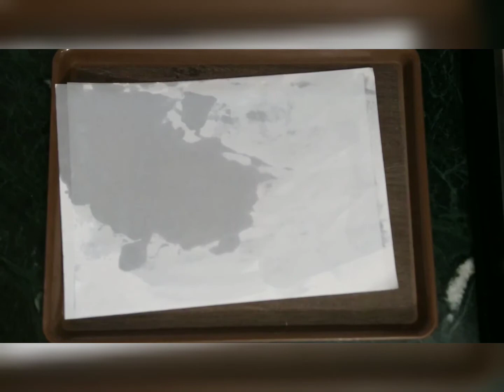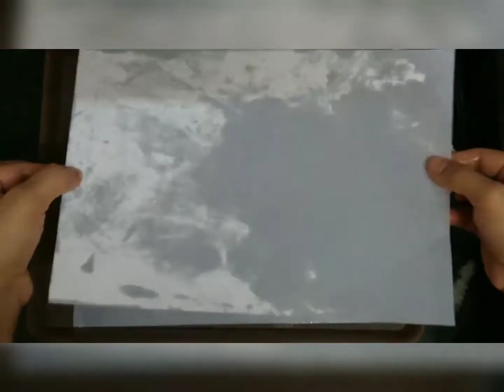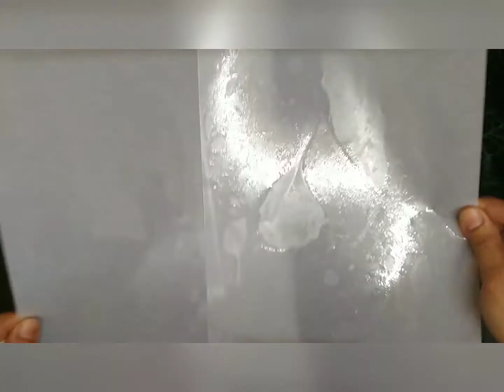How to make Butter Paper at home by Mix Plate